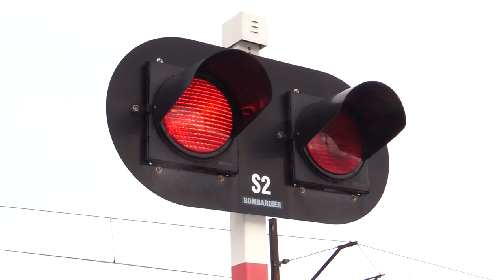Zerwana trakcja w Dąbrowie Górniczej 23.01.2024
Od poniedziałku trwa naprawa trakcji w Dąbrowie Górniczej, którą zerwał pociąg Kolei Śląskich. Niestety, to generuje spore utrudnienia dla pasażerów, a między Zawierciem a Katowicami mają skrócone trasy.